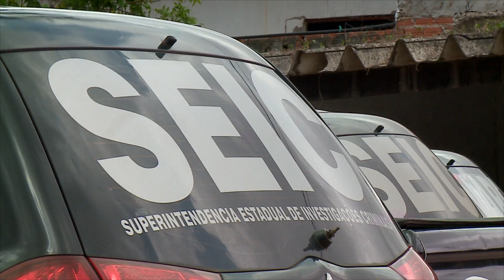(Edição 01/12/20) Preso suspeito de planejar e executar assaltos a bancos no interior do Maranhão